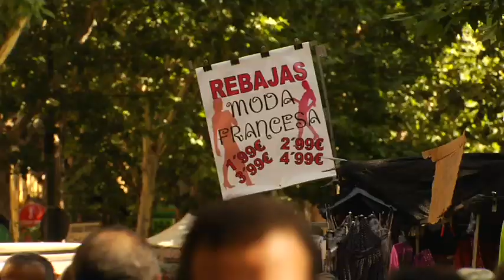El Rastro Flea Market - Madrid, Spain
David's Been Here is touring all over Spain's capital of Madrid, in search of the best sites, activities and entertainment the city has to offer. Looking for a great way to spend a Sunday in the city? Join David at Madrid's main flea market, El Rastro. Open since 1936, this Sunday-only market is open between 9 am and 3pm, where you can search out and purchase nearly everything imaginable. Whether you're looking for that much needed pair of Aviator goggles or the ultimate Madrid souvenir, head to El Rastro Flea Market where, if nothing else, you'll find a good time. For more information on visiting Madrid's famous open-air market, check out the David's Been Here Guide to Madrid, now available for your Kindle as well.

SEND ME STUFF:
USA